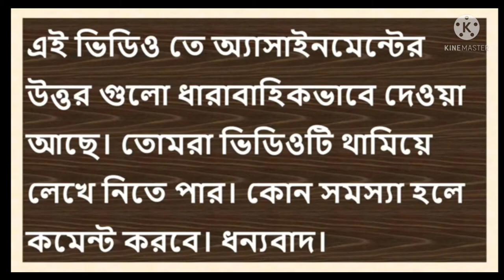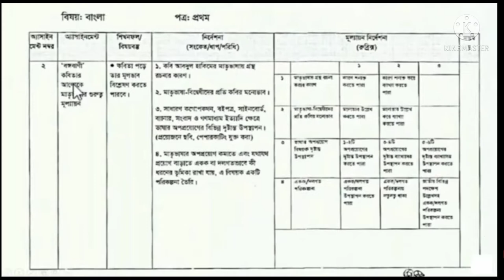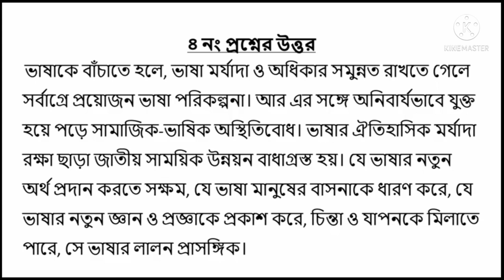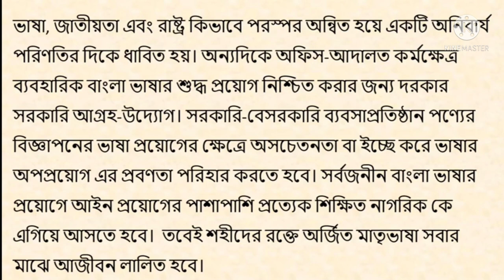১০ম শ্রেণির বাংলা অ্যাসাইনমেন্ট সমাধান, চতুর্থ সপ্তাহ ২০২১, পরীক্ষা ২০২২,